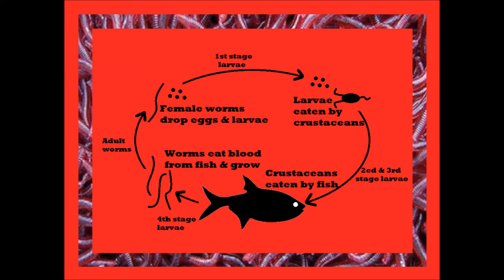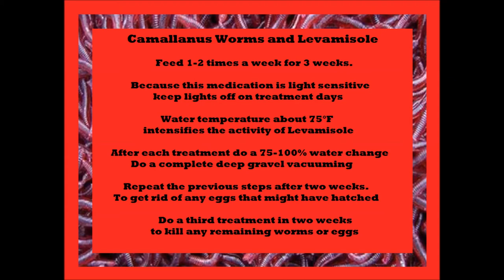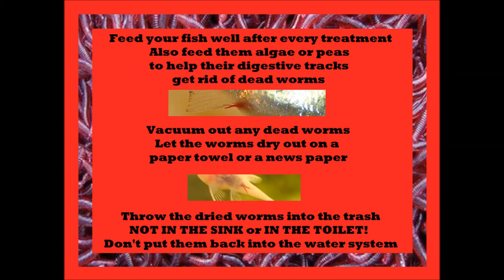OH NO ~ Camallanus Worms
What to do if you get Camallanus Worms...